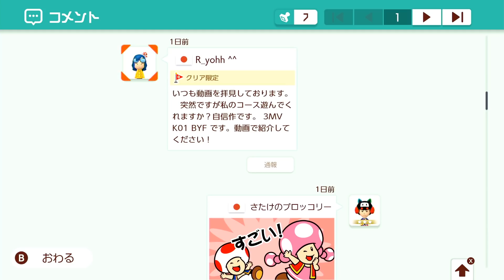300秒スピランでズルしたら約150秒でクリアしたｗｗｗマリオメーカー2 Super Mario Maker 2 マリオちはや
▼ちはや10周年企画 第１弾 マリオメーカー２ 視聴者募集企画の概要はこちら！

▼ファンレターはこちらまで▼
〒107-6228